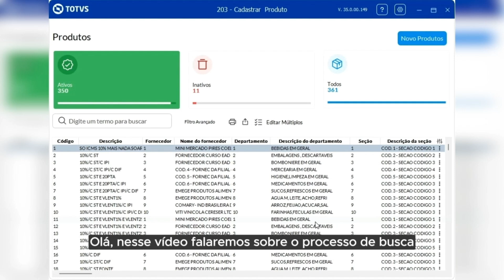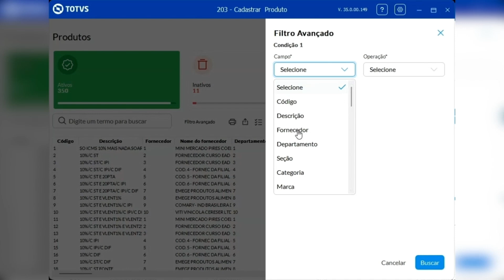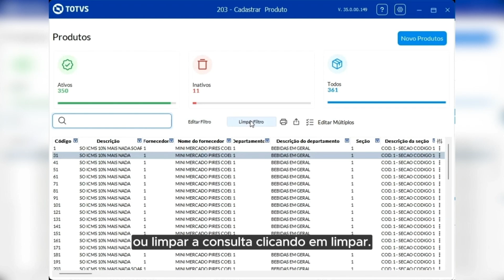How To | Como fazer buscas no novo processo de cadastros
Aprenda a realizar buscas no novo processo de cadastros do TOTVS Distribuição e Varejo - Linha Winthor, de maneira eficaz. Você aprenderá a utilizar as ferramentas de pesquisa para encontrar rapidamente as informações desejadas. Acompanhe o passo a passo e otimize seu trabalho com essas dicas práticas!